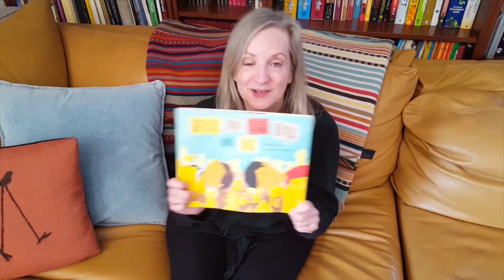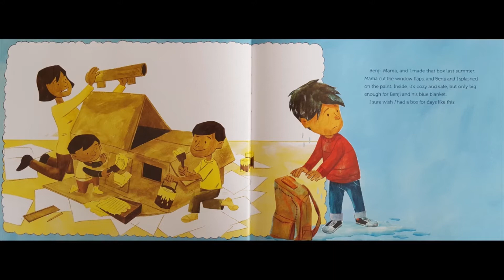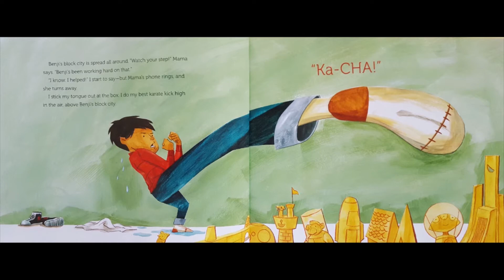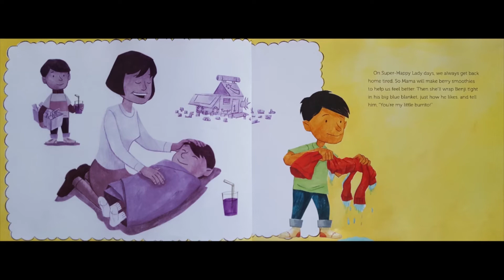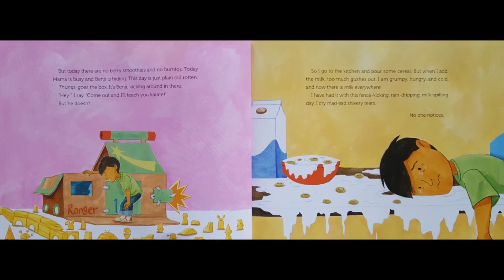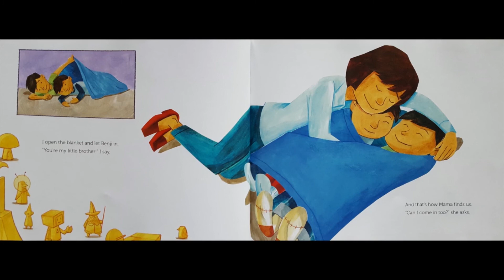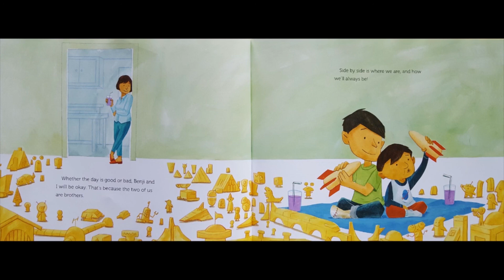Lee & Low Storytime: Benji, the Bad Day, and Me, read by Sally J. Pla | Picture Book Read Aloud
Join author Sally J. Pla for a read aloud of her book BENJI, THE BAD DAY, AND ME, illustrated by Ken Min and published by Lee & Low Books.

About the book:
Nothing seems to be going right for Sammy today. At school, he got in trouble for kicking a fence, then the cafeteria ran out of pizza for lunch. After he walks home in the pouring rain, he finds his autistic little brother Benji is having a bad day too. On days like this, Benji has a special play-box where he goes to feel cozy and safe. Sammy doesn't have a special place, and he's convinced no one cares how he feels or even notices him. But somebody is  noticing, and may just have an idea on how to help Sammy feel better.

In this tender story about siblings, author Sally J. Pla shares her experience of raising sons with different personality traits and needs. Benji, the Bad Day, and Me embraces the philosophy that we are all part of a wide spectrum of neurodiversity. And on those really bad, rotten days, you can always count on family to be there for you.

Learn more about the book and find great teaching resources